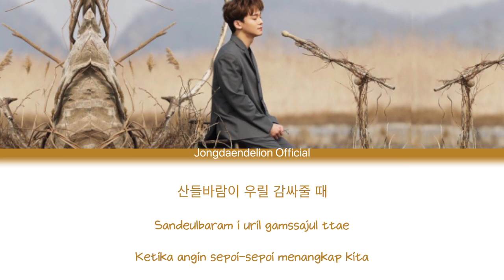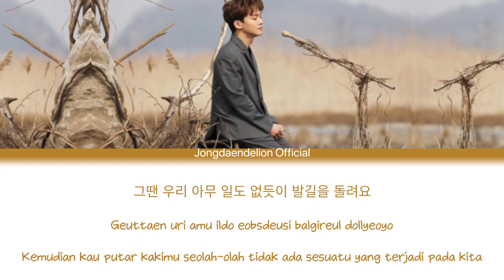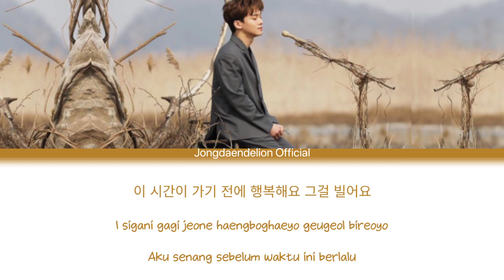Chen (첸) - Beautiful Goodbye Easy Lyrics (Han/Rom/Indonesia)